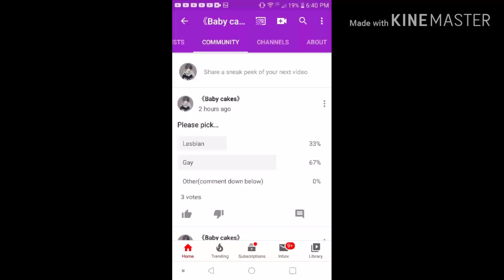Please look at my community posts-